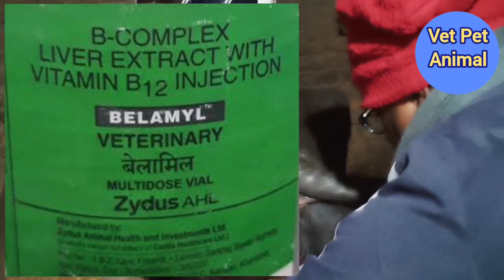Retention of Placenta in Buffaloe/ जेर का न गिरना/Dr.A.KSingh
Vet Surgery#Pet Surgery#icar bandhavgarh pet wild Animal#educational dental Scaling#vet veterinary #